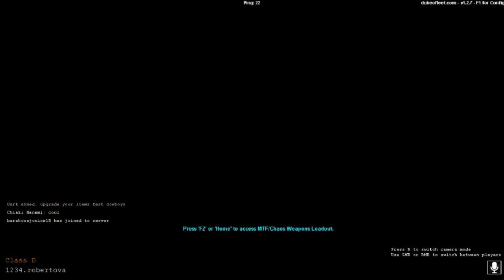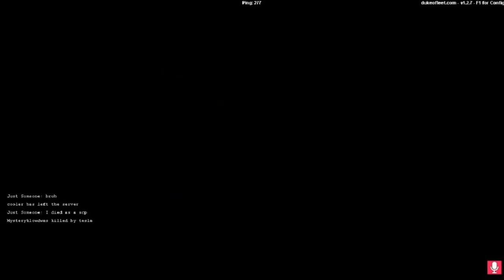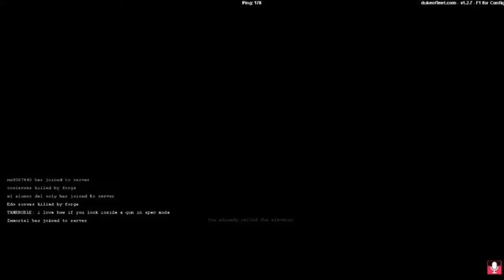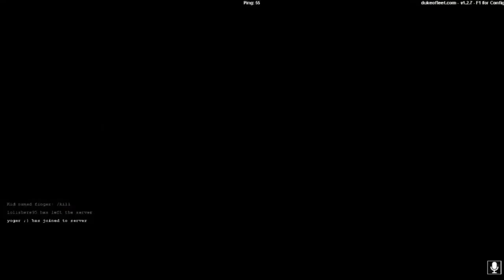ME AND ETHAN HAVE TO RUN FROM SCP AGHGHGHGHGHG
Sup Guys! Spider Craft Here!

AGGHGGGGGGGHGGHGHGHGHG?!?!?! AHFHGHGHGGGGGGUGGH?!?!?! ME AND ETHAN HAVE TO RUNNNNNNNN ASGFHTGGGG.   ADHGGFGFFFGFGFGFGDF FGFFGHTYGGFGGGGG
..Okay I'm Good! I AM KILLING IT THIS WEEK! WOOOO YEEEE HAWWWWW YEAHHHHHHHH!!! HEHEHEHEHEHE!! I Hope You Do The Enjoying Yee-Haw LAUGHING HEHEHEHEHE!!

Hope Ye Enjoy!
Love
🖤🕷!Spider Family!🕷🖤
YEAHHGHFGGHH
!Friends In Video!
•Ethan
•Me, Of Course!

i am the real life i spider craft youtube video